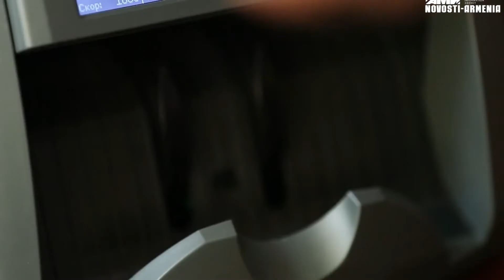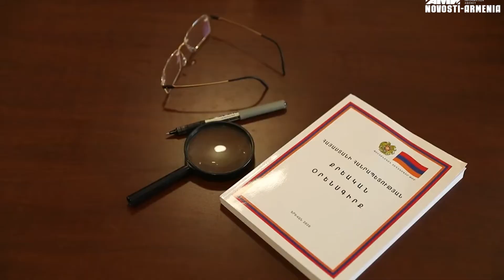Բացահայտվել և խափանվել է կոռուպցիոն բնույթի չարաշահման հերթական դեպքը